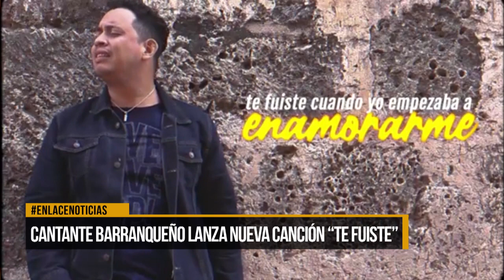Cantante barranqueño lanza nueva canción "Te fuiste"